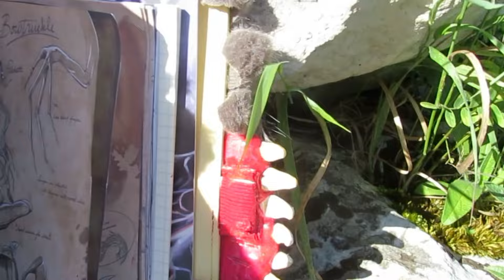21 июля 2024 г.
заключительная часть в создании пушистика из Поттера